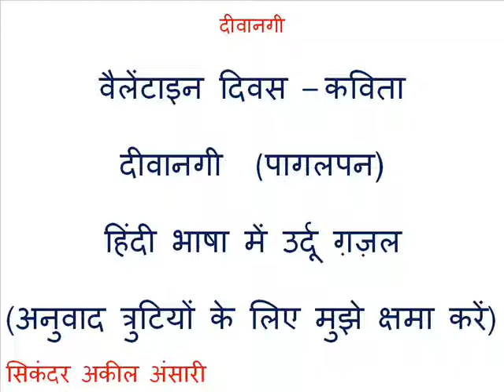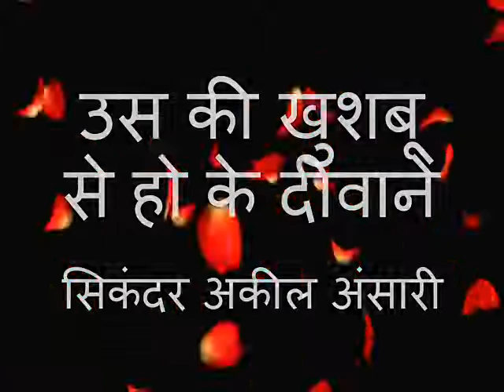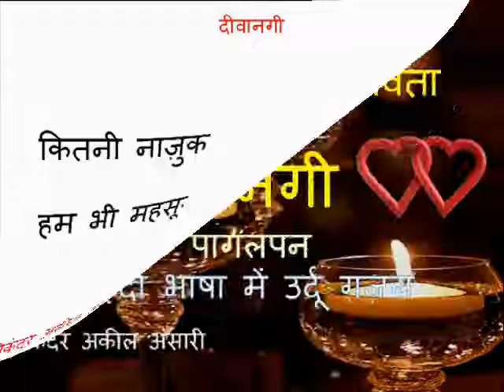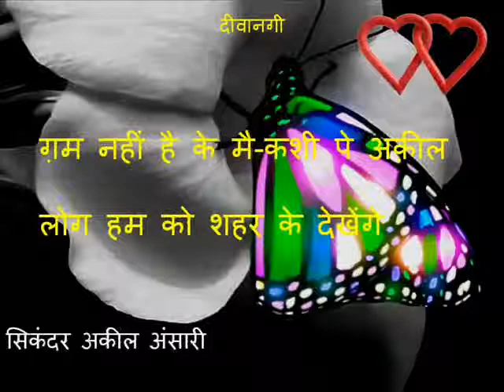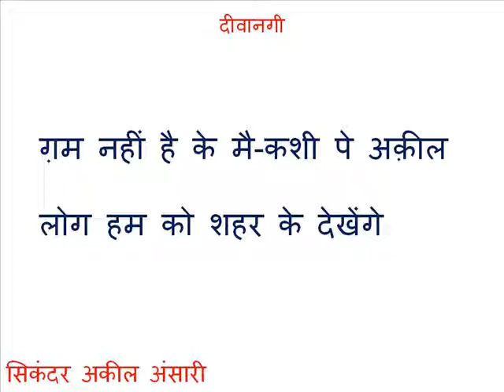वैलेंटाइन दिवस – कविता दीवानगी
वैलेंटाइन दिवस – कविता
दीवानगी    (पागलपन)
हिंदी भाषा में उर्दू ग़ज़ल

)अनुवाद त्रुटियों के लिए मुझे क्षमा करें(

लोग कहते हैं एक समुन्दर है
उस के दिल में उतर के देखेंगे
हुस्न फेला है जा-बा-जा उस का
हम जमीन पर बिखेर के देखेंगे
उस का उजला शबाब परवाने
चांदनी में निखेर के देखेंगे
फूल हेरेट से राह रोकेंगे
उस को बांहों में भर के देखेंगे
उस के होंठों की ेहमेरीन कलियाँ
रंग लाल-ो-गोहर के देखेंगे
दिल के इक नरंगीं से गोशे में
उस को मेहफ़ूज़ कर के देखेंगे
उस की खुशबू से हो के दीवाने
फूल शाखों से झर के देखेंगे
उस की मुड़ मुड़ के चाल मतवाली
पेच-ो-ख़म राह-गुज़र के देखेंगे
उस की आँखों से रिन्द-इ-मैखाना
अपने पैमाने भर के देखेंगे
उस की आँखों का चल गया जादू
ताज़ियाने असर के देखेंगे
कितनी नाज़ुक हैं धड़कनें उस की
हम भी महसूस कर के देखेंगे
ज़ावियाय उस हसीं पैकेर के
जान-ो-दिल से गुज़र के देखेंगे
उस की रंगीन झलक फ़रिश्ते भी
बंदगी से मुकर के देखेंगे
उस की राख-शिन्दगी-ो-रानाई
चाँद टारे संवार के देखेंगे
उस की दिल-काश अदायें हैरत से
लोग हैरत-नगर के देखेंगे
उस के अक्स-इ-जमाल में खुद को
आईने शीशा-गर के देखेंगे
उस की ईमान-शिकन अदाएं तो
शेख-ो-मुफ़्ती संवर के देखेंगे
उस को देखेंगे काम-नज़र भी मगर
पहले हालात घर के देखेंगे
उस को भर लें ज़रा निगाहों में
फिर करिश्मे नज़र के देखेंगे
उस को पाना मुहाल है तो चलो
भेद अपने हुनर के देखेंगे
आसमान ढा रहा है जो तूफ़ान
होसले उस भँवर के देखेंगे
उस का जलवा अँधेरी रातों में
क़ाफ़ले भी ठहर के देखेंगे
डूब जायेंगे उस की वुस-ेट में
उस को दरिया उभार के देखेंगे
बीच हंगामा-इ-खुदी न रहे
उस को खुद से बिचार के देखेंगे
शौक़ कब है? जूनून है देखेंगे
शर्त ठहरी तो मेर के देखेंगे!
ग़म नहीं है के मै-कशी पे अक़ील
लोग हम को शहर के देखेंगे
सिकंदर अकील अंसारी
Deewangi
log kehtay hain ik samundar hai
uss kay dil main utar kay daikhain ge
husn phailaa hai jaa-ba-jaa uss ka
ham zameen per bikhar kay daikhain ge
uss ka ujlaa shabaab parvaanay
chaandni main nikhar kay daikhain ge
phool hairet say raah rokain ge
uss ko baanhon main bhar kay daikhain ge
uss kay honton ke ahmareen kaliyaan
rang laal-o-gohar kay daikhain ge
dil kay ik narm-geen say goshay main
uss ko mehfooz ker kay daikhain ge
uss ki khushbu say ho kay deewaanay
phool shaakhon say jhar kay daikhain ge
uss ki murr murr kay chaal matwaali
paich-o-kham raah-guzar kay daikhain ge
uss ki aankhon say rind-e-mai-khaana
apnay paimaanay bhar kay daikhain ge
uss ki aankhon ka chal gaya jadoo
taaziyaanay asar kay daikhain ge
kitni naazuk hain dharkanain uss ki
ham bhi mehsoos kar kay daikhain ge
zaaviyay uss haseen paiker kay
jaan-o-dil say guzar kay daikhain ge
uss ki rangeen jhalak farishtay bhi
bandagi say mukar kay daikhain ge
uss ki rakhshindagi-o-raanaayi
chaand taaray sanwar kay daikhain ge
uss ki dil-kash adaayain hairat say
log hairat-nagar kay daikhain ge
uss kay aks-e-jamaal main khud ko
aayinay sheesha-gar kay daikhain ge
uss ki eemaan-shikan adaayain to
sheikh-o-mufti sanwar kay daikhain ge
uss ko daikhain ge kam-nazar bhi magar
pehlay haalaat ghar kay daikhain ge
uss ko bhar lain zara nigaahon main
phir karishmay nazar kay daikhain ge
uss ko paanaa muhaal hai to chalo
bhaid apnay hunar kay daikhain ge
aasmaan dhaa rahaa hai jo toofaan
hoslay uss bhanwar kay daikhain ge!
uss ka jalwah andhairi raaton main
qaaflay bhi thehr kay daikhain ge
doob jaayain ge uss ki vussat main
uss ko dariyaa ubhar kay daikhain ge
 beech hangama-e-khudi naa rahay
uss ko khud say bichar kay daikhain ge
shauq kab hai? junoon hai daikhain ge!
shart thehri, to marr kay daikhain ge!
gham naheen hai kay mai-kashi pay Aqeel
log ham ko sheher kay daikhain ge!